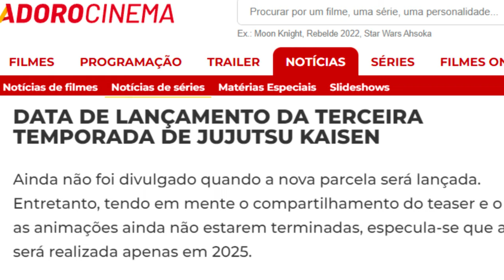CONFIRMADO? QUANDO LANÇA NOVOS EPISÓDIOS DE JUJUTSU KAISEN? 3° e 2° TEMPORADA NA NETFLIX?